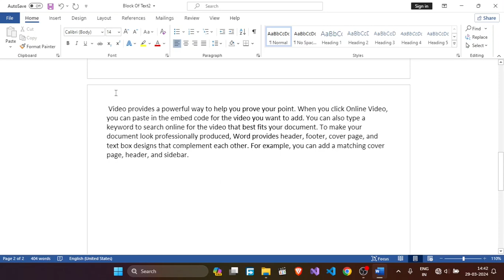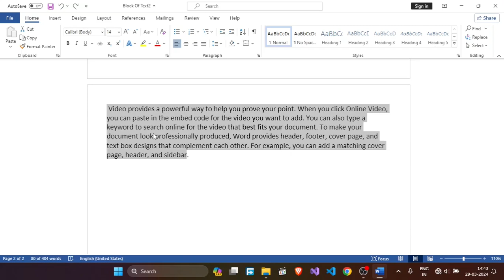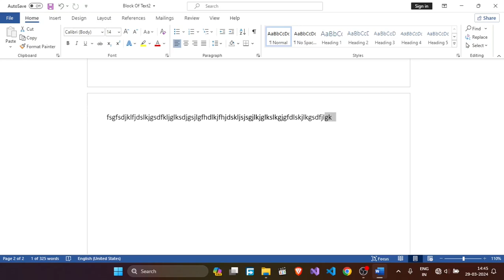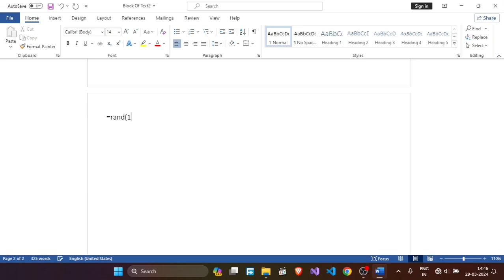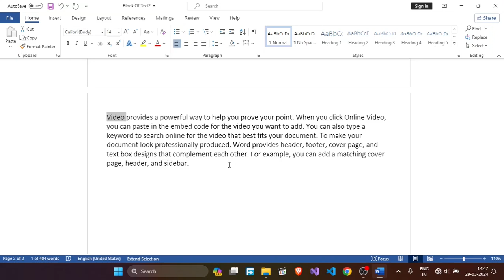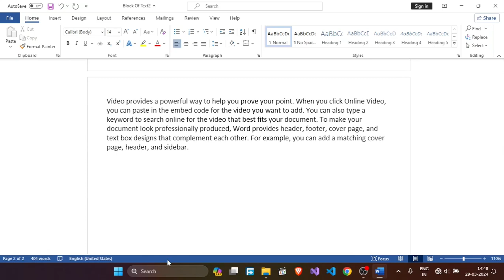ms word for beginners to pro course, Extend Selection Command shortcut key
office 2021, and ,2019, microsoft word for beginners to pro course, Extend Selection Command shortcut key